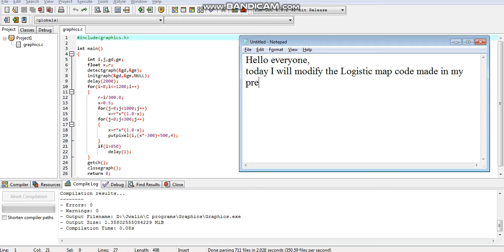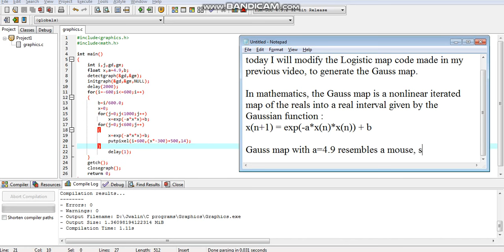Gauss map in C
Simple program to generate the Gauss map, made in C using DevCpp.